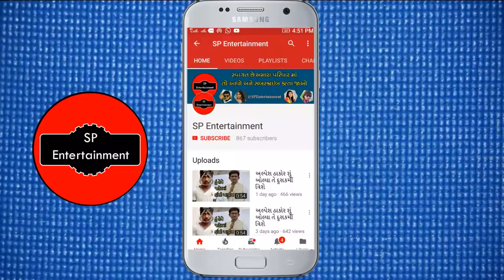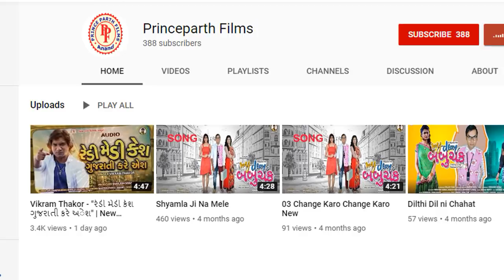વિક્રમ ઠાકોર નું નવું ગીત